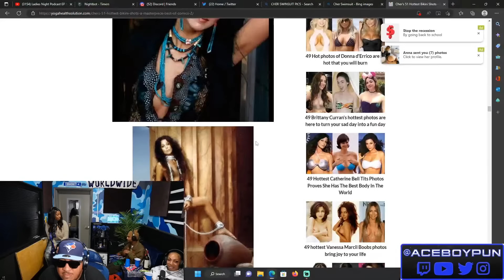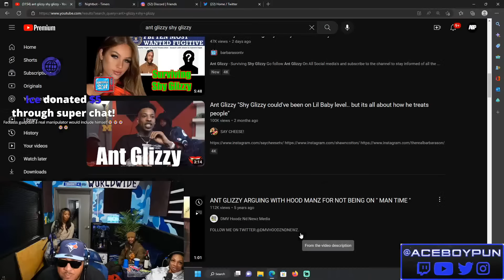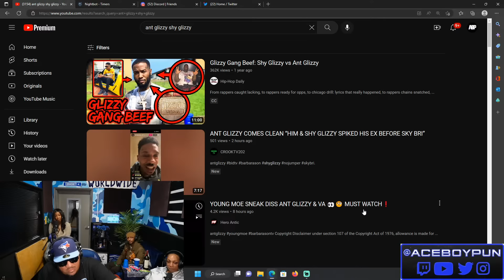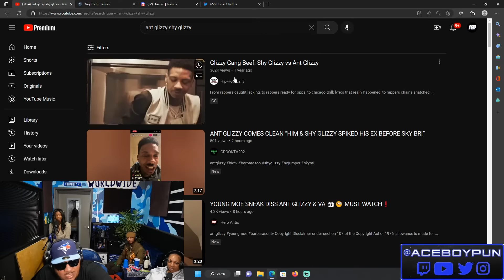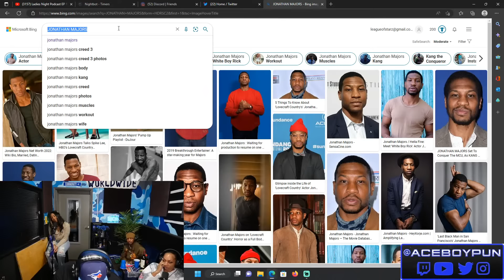Ladies Night Podcast EP 11 | w/ Guapdad 4000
We know how much you love the holidays, so we’ve decided to team up with EPTM give you a little treat.

Cuhmunity
8549 Wilshire Blvd. Suite 1190

0:00 Intro
2:40 RIP Gangsta Boo / IG posts after
6:15 New Years Recap / guap arrested?
8:10 Gunna ATL quiet 🤫/ Boston Richie
10:45 Separating Artist from Action
12:15 Flakko took Pun’s Advice / Lush
19:10 Yo Gotti & Angela Simmons
21:45 Diddy New Years
24:00 AE & Cher
27:40 Pause 😂 internet spam
31:40 Kanye Missing?
33:25 Bill Cosby Tour 💊
36:40 Shy Glizzy & Sky Bri / Ant Glizzy
48:10 Dana White 👋
51:40 Guap likes to be abused by women
56:00 Pause 😂
59:50 Ass your question 😂
1:00:50 Barbie question leak photos
1:03:00 Mary J Blidge & Guap Dance
1:05:45 Cheating Via email Barbie
1:08:15 Revenge porn / keeping nude pics while in a relationship
1:19:40 Super Chats / Thumb Wars
1:28:45 SZA, Rubi 🌹Britt Renner pick 1
1:35:20 Ladies pick
1:40:35 Posting Sexy pics on IG Ladies
1:45:00 Compliments from Exs
1:47:50 double back with ex
1:52:00 Guap Exits
1:53:00 Show Wrap Up / Flakko call